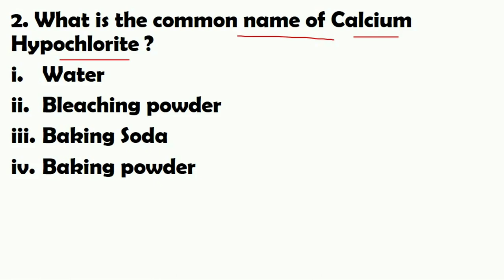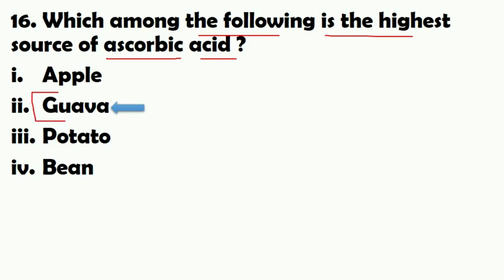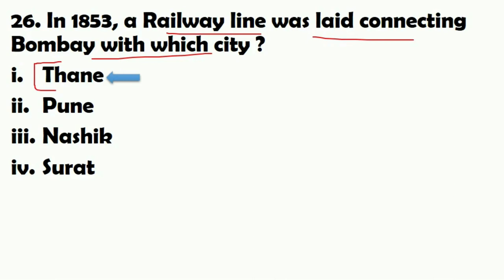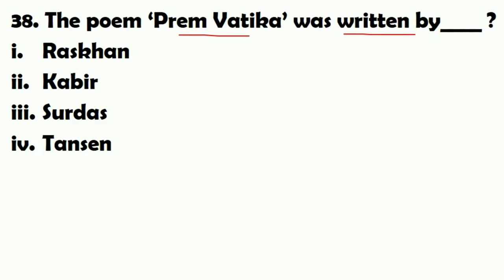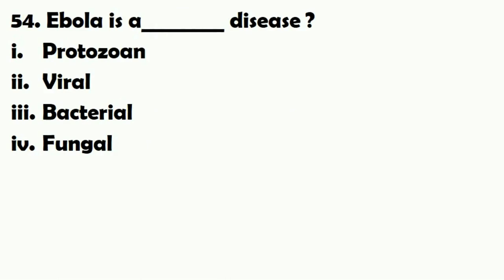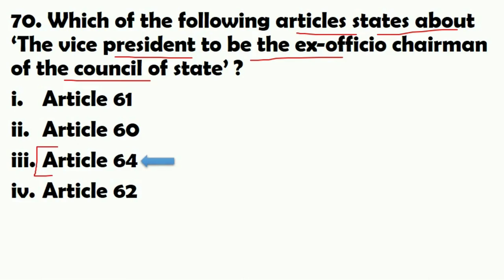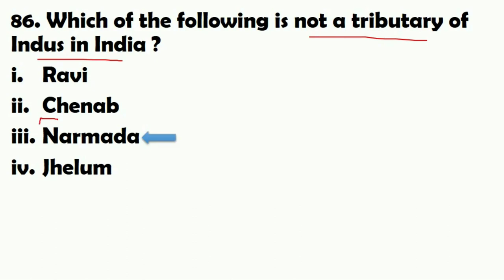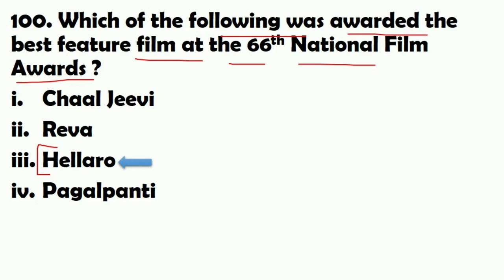Top-100 Gs Gk Questions (#27)|Important for all Competitive Exams|RRB NTPC,GROUP-D,SSC CGL,CHSL,etc.